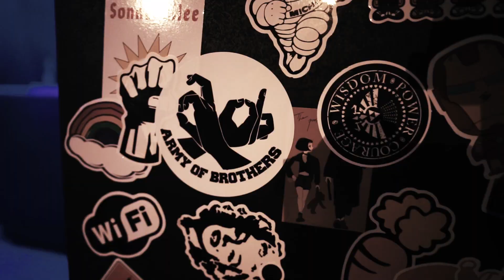Bangs (AOB) ft. Youcef & Parham - Hunger (prod. by Carlo & Retake)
BANGS FT. YOUCEF & PARHAM "HUNGER"

2. Kamera

Produziert von Carlo & Retake